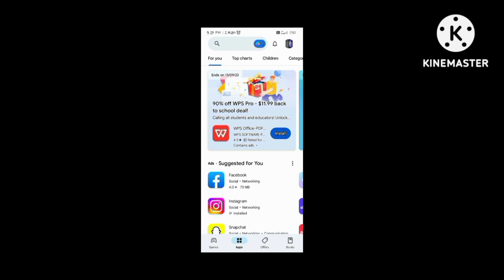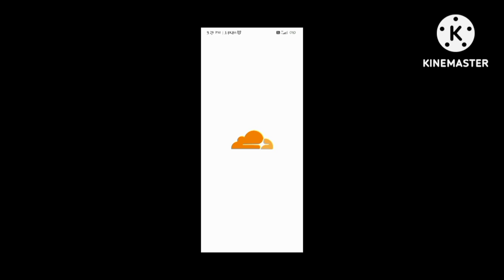free fire craftland problem solve, craftland map glitch problem solve, 💯💯🔥🔥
free fire
craftland map